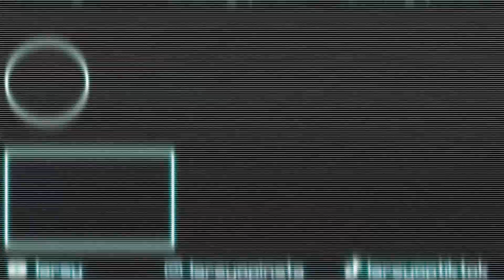een DROWNED STEELT mijn BOOT! Larsy Minecraft Netherland SMP 24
Allemaal verborgen schatten die wij op kunnen graven! Maar dan moeten we wel een boot hebben. Gaat deze drowned er mee vandoor?! Hebben wij het meeste land ontdekt van de Netherland SMP? Bedankt voor het kijken naar: een DROWNED STEELT mijn BOOT! Larsy Minecraft Netherland SMP 24